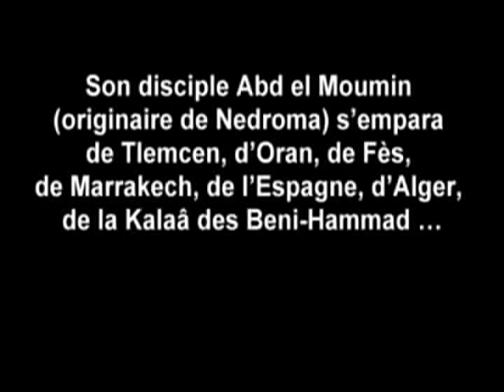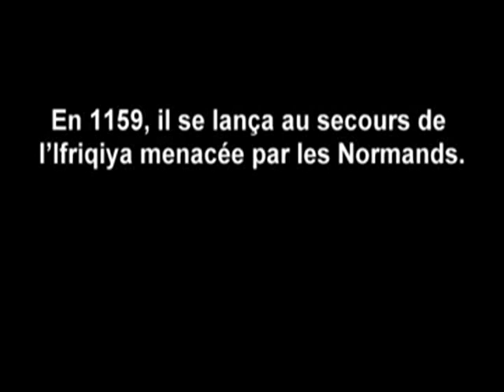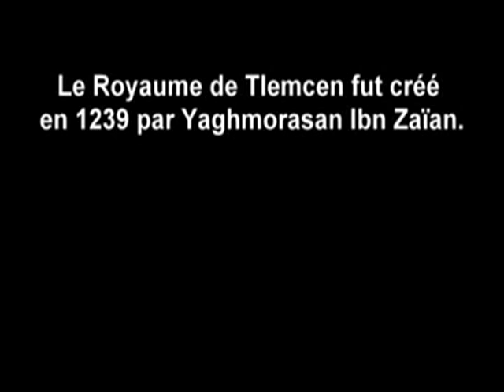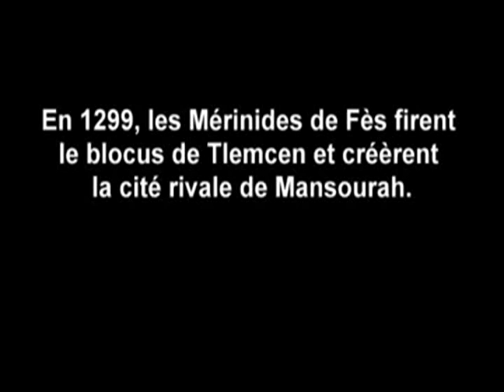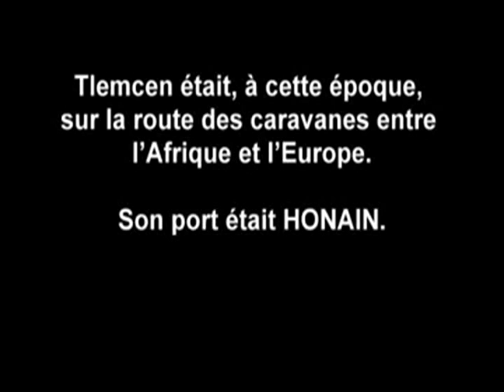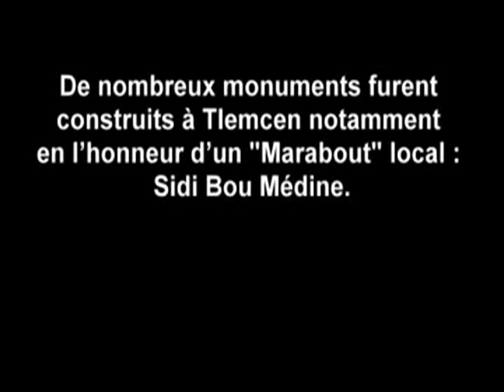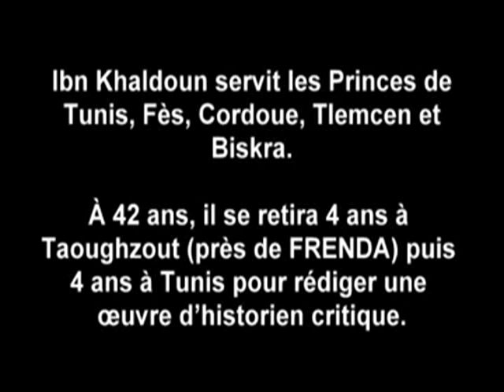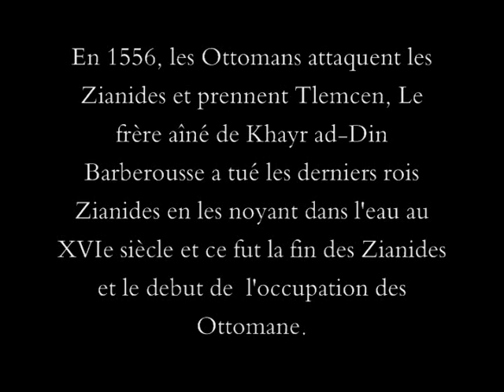Les ALmohades, Les Ziannides, Les Merrinides et Les Hafsides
1)Les Zianides, aussi appelés Zyanides, Abdalwadides, Abdalwadites ou encore Banu Zayan  sont une dynastie berbère zénète ayant régné depuis Tlemcen, de 1235 à 1556. Fondée par Yghomracen Ibn Zyan, l'étendue de son territoire préfigurait une partie de l'actuelle l'Algérie.

2)Les Almohades (Al-Muwahhidun,)« qui proclame lunité divine », ou Banu Abd al-Mumin, sont une dynastie musulmane d'origine berbère qui domina l'Afrique du Nord et l'Espagne de 1147 à 1269, issue d'un mouvement religieux appuyé par un groupe de tribus berbères du Haut Atlas marocain

3)Les Hafsides  une dynastie berbère masmouda[1] qui commence par être l'alliée des Almohades. Devenant la dynastie régnante de l'Ifriqiya de 1230 à 1574, elle étend son pouvoir sur le nord-est de l'Algérie (Bougie, l'actuelle Béjaïa), la Tunisie (Tunis) et une petite partie du nord-ouest de la Libye.

4)Les Mérinides ou Marinides  ou Banû Marin ou Bénî Marin  forment une dynastie de berbères appartenant au groupe des Zénètes, ils sinstallent dans le bassin de la haute Moulouya (partie orientale du Maroc actuel), au nord du Sahara pendant le Moyen Âge, etc. Ils forment un empire, entre 1244[1] et 1465, dans lactuel Maroc et imposent temporairement leur pouvoir à lensemble du Maghreb et dans une partie de lAndalousie. Le centre de leur empire se situe entre Taza et Fès, ses frontières, qui évoluent avec le temps, sont locéan Atlantique à louest, la mer Méditerranée au nord, le domaine des Abdalwadides à lest et le Sahara au sud.Entre 1275 et 1340, les Mérinides soutiennent activement le royaume de Grenade contre les attaques chrétiennes, mais leur défaite à la bataille de Tarifa devant la coalition castillano-portugaise marque la fin de leurs interventions dans la péninsule Ibérique.En 1358, la mort dAbu Inan Faris, tué par l'un de ses vizirs marque le début de la décadence de la dynastie qui ne parvient pas à refouler les Portugais et les Espagnols, leur permettant, ainsi quà travers leurs continuateurs les Wattassides, de sinstaller sur la côte. La résistance sorganisera autour des confréries et des marabouts dont est issue la dynastie saadienne.
Reference : Ibn Khaldun  Histoire des berberes pages 1033 a 1045